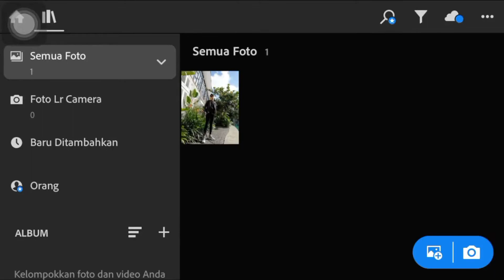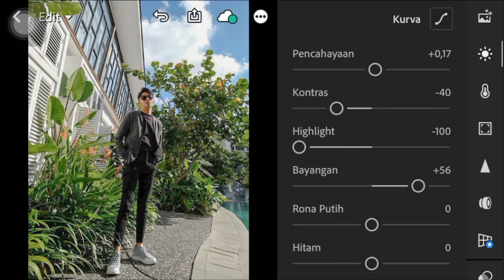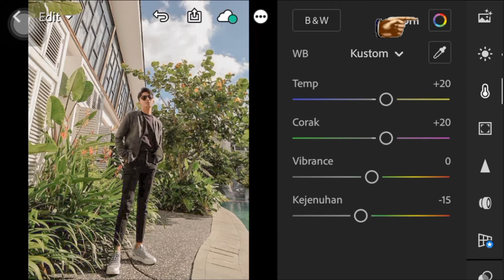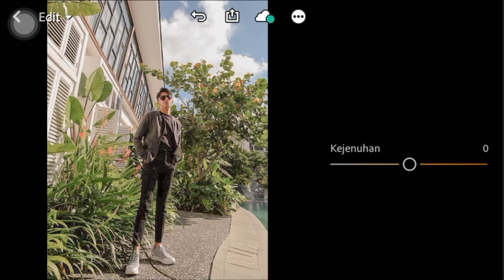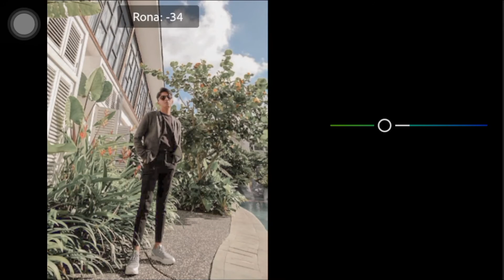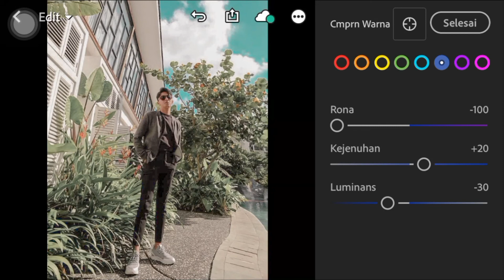Tutorial Edit Foto Seperti @byvb.idd - FREE PRESET - 100% MIRIP - Lightroom cc tutorial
Edit foto seperti selebgram @byvb.idd
dengan menggunakan lightroom cc mobile
effect seperti yang digunakan @byvb.idd
FREE PRESSET / ( bisa digunakan di hp & pc )
(password ada di video)
MUSIC
photo byvb.idd